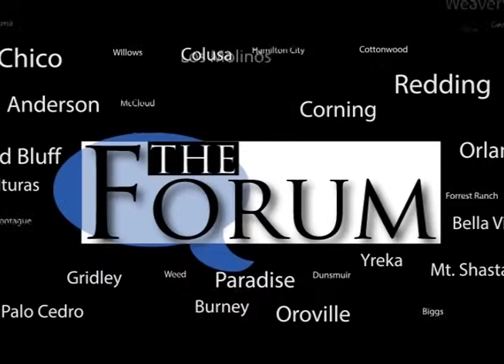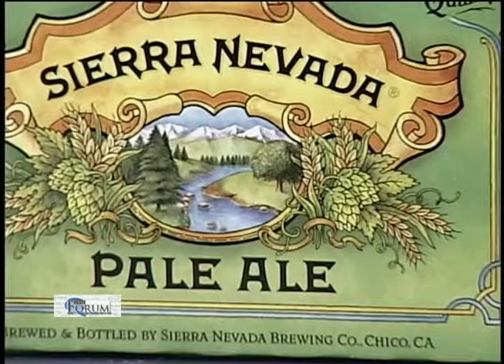KIXE Forum: Sierra Nevada Brewery and Jefferson Economic Development